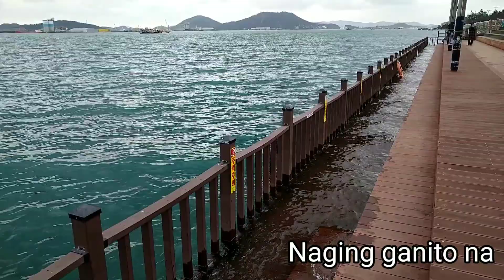MELTED SNOW? OR HIGH TIDE?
High tide